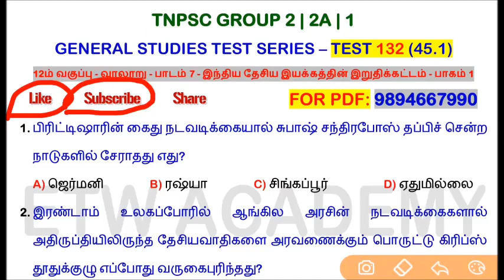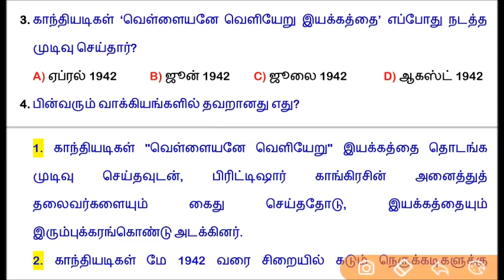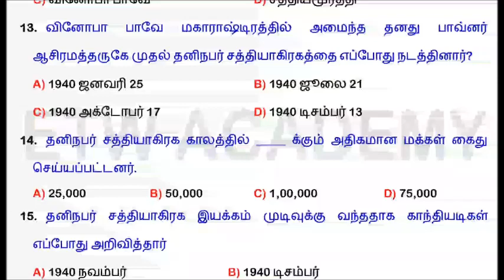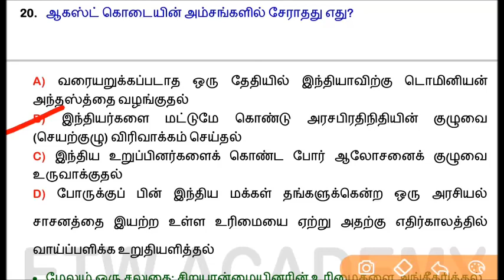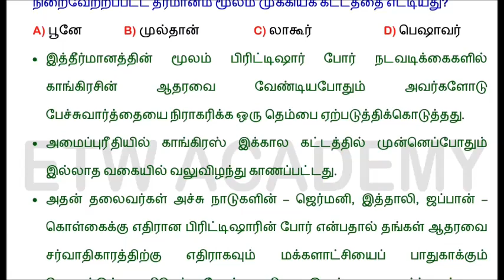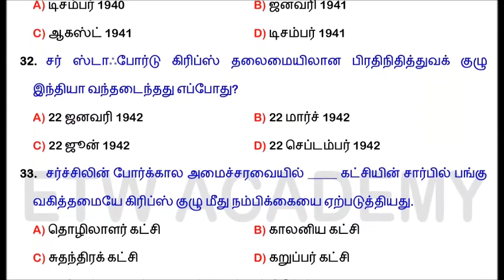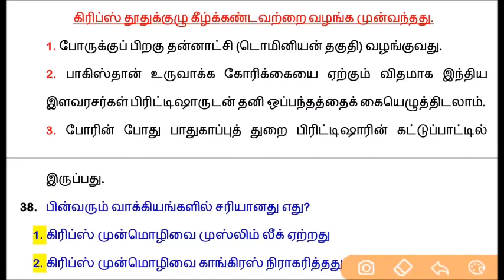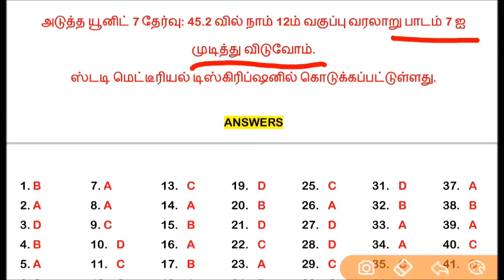12th History Unit 7 | Part 1 | இந்திய தேசிய இயக்கத்தின் இறுதிக்கட்டம் - பாகம் 1 (45.1)